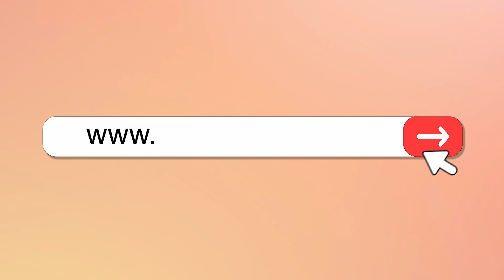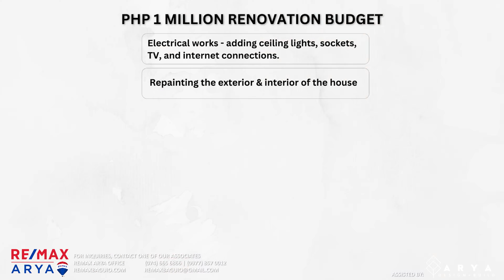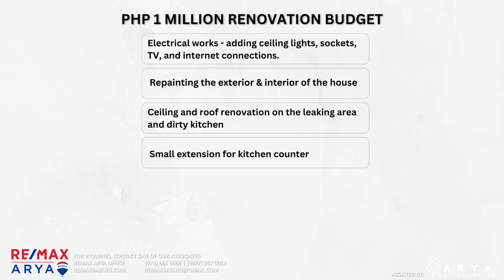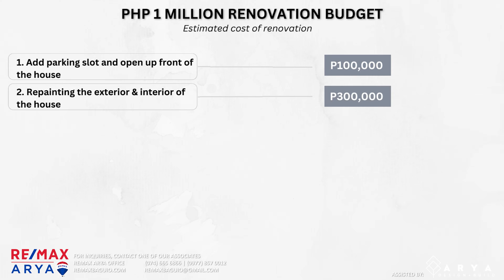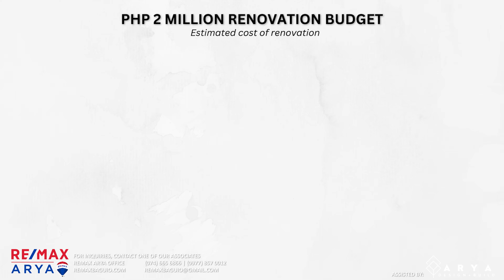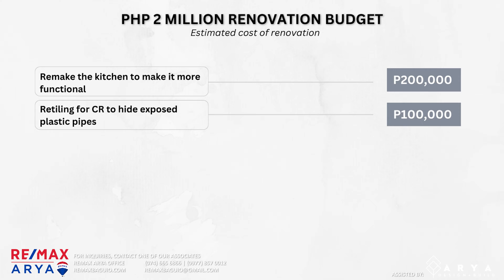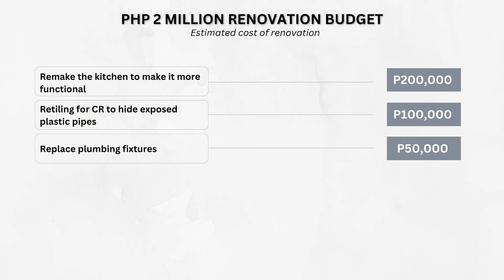Buy and Reno 1: An 80s Designed Townhouse with Renovation Potential (SOLD)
Property Price: PHP 6,300,000 (SOLD)

Property Details:
72 sqm lot area
150 sqm floor area
4 Bedrooms
2 Toilet and baths

Location Details: Camp 7 Baguio City

For the details and photos of the property, kindly visit our